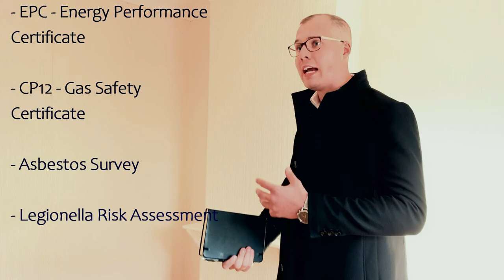Social Housing property investment in the UK | Vlog #019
When the property market changes, we adapt. Our portfolio is mainly HMO properties for working tenants. We did not do social housing HMO property investment as it was not our area of expertise.

Now we’re taking on Social Housing.
What else has changed? We found the right partner to deliver the care and support side for these Supported Living and Assisted Living projects. Working with the right partner in social housing investment means we can be confident in high standards throughout, from the HMO properties to the level of support offered to the occupants.

Renovation and improvement works started on this particular property the day after we recorded the footage. If you’d like to see it finalised, let us know in comments below, and if enough people ask, we’ll visit again for another vlog.

Timestamps

0:00 – Intro
1:08 – We are getting involved in social housing after 10 years of not doing so
2:25 – Why we are changing this property from a students’ HMO to Social Housing accommodation
3:06 – What is Social Housing?
4:18 – What the major difference is between investing in an HMO property and running a Social Housing project
7:29 – Finding the right business partner to run a Social Housing accommodation has been key to us investing in this strategy
10:37 – Certificates you need to put into place for a Social Housing property

If you have a question you want me to answer then please put it in the comments section.

Get Mentored By Saj:
If you want to achieve your property goals with the support of an experienced property mentor then my Inner Circle Mentoring programme is just what you need.